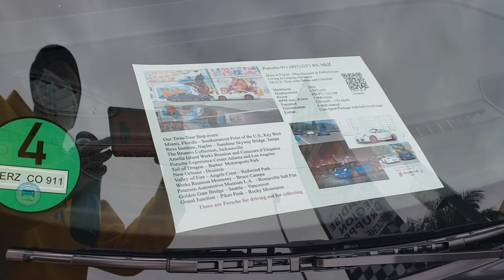Naples Florida Cars & Coffee 239 - Mercato Shops -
This was at a Cars & Coffee 239 event held at Mercato Shops in Naples, Florida. Happens monthly and is part of a new series showcasing fun things to do around SWFL.